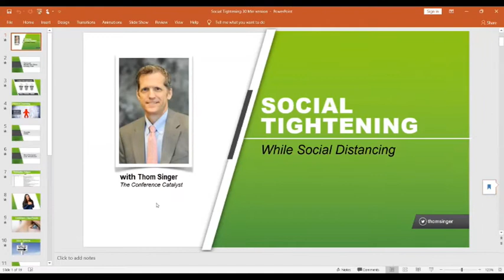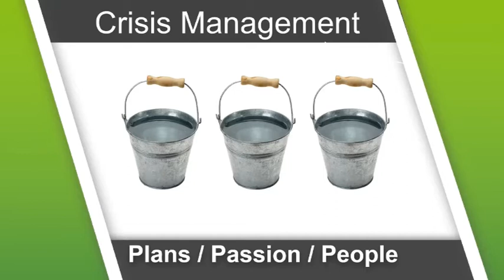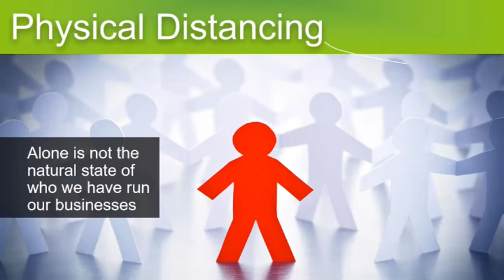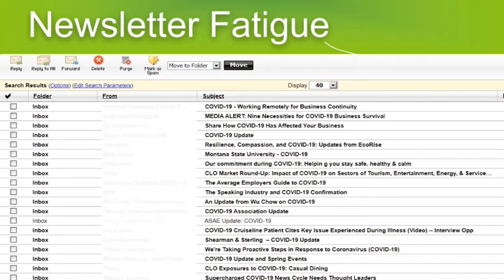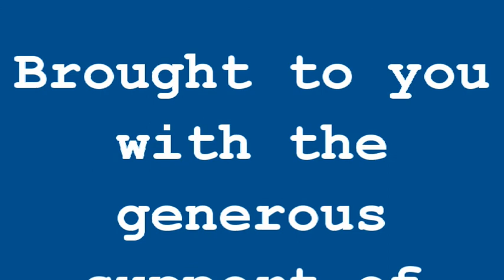Social Tightening While Social Distancing June 12, 2020, featuring Thom Singer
Presented at the Launch Pad Job Club meeting by Thom Singer, on June 12, 2020, via Zoom